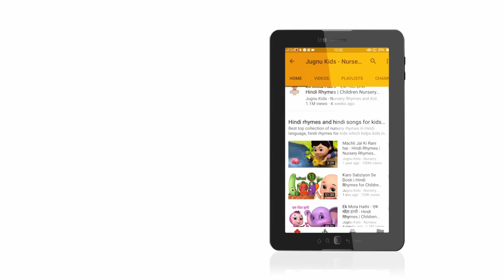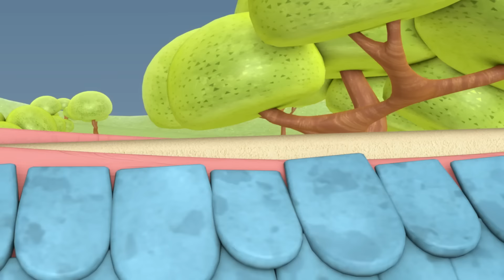I am a Rocket Horse! New Compilation | Yankee Doodle Song | Nursery Rhymes & Kids Songs | Baby Bobo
I am a Rocket Horse! New Compilation | Yankee Doodle Song | Nursery Rhymes and Kids Songs | Baby Bobo | Cocomelon Nursery Rhymes | Kids Songs Cocomelon